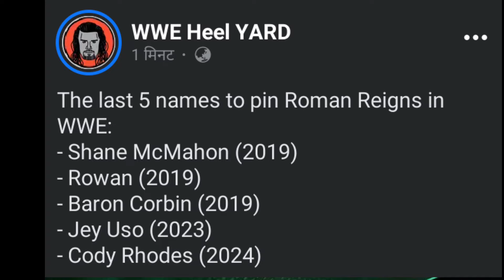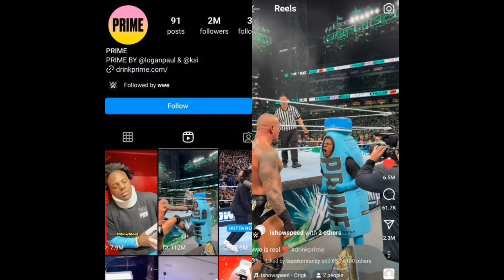Roman reigns Leaving WWE🤯, Seth Rollins Retirement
in this video I will cover all the latest news and updates about WWE superstars

topics covered-

seth Rollins Retirement from wrestling

Roman reigns future plan

Cody Rhodes new champion